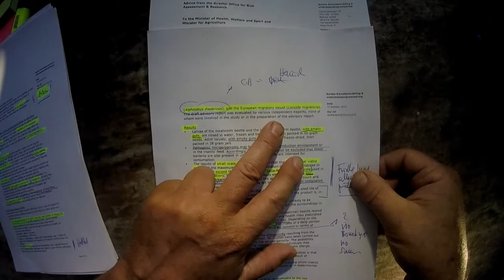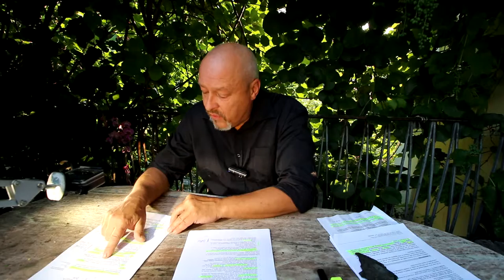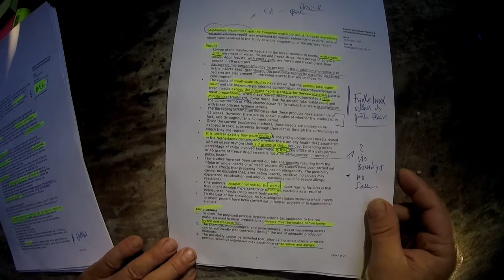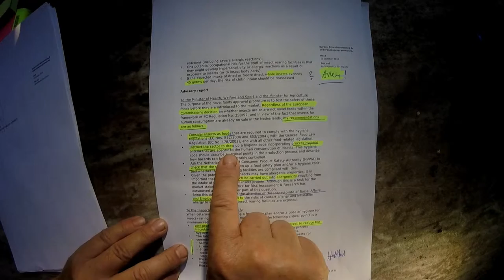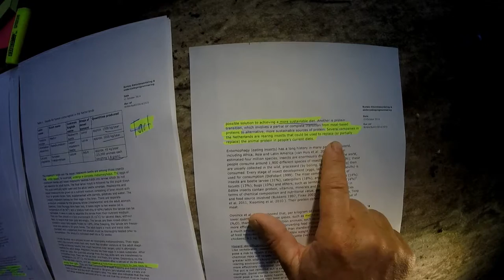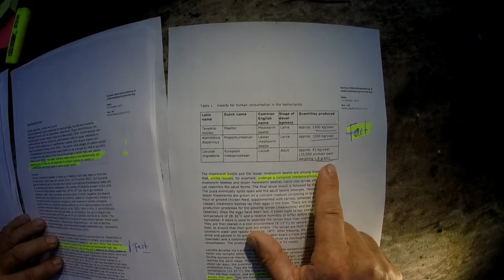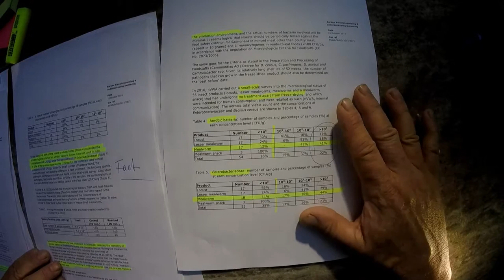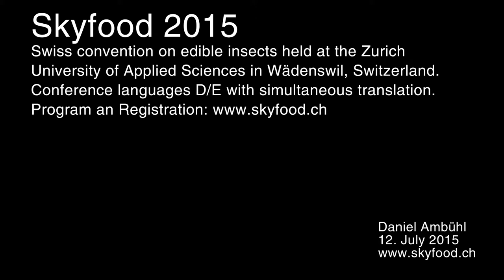Essbare Insekten in der EU - Der holländische Ratschlag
Der holländische Bericht kam einen Monat nach dem belgischen Berich (Oktober 2014). Die beiden Reports sind genau gleich lang (22 Seiten - 18 Seiten Text, 4 Seiten Literatur) Beide Berichte sind pragmatisch auf Empfehlungen focussiert Insekten grundsätzlich als Lebensmittel zu zu lassen.